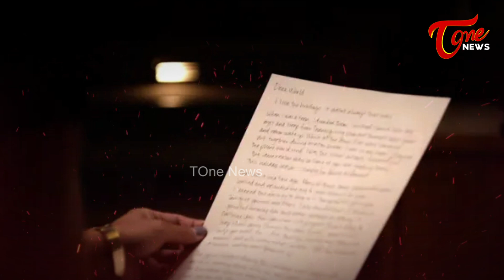రుషికొండ ప్యాలెస్ నాకు ఇచ్చేయండి..! Sukesh letter to chandrababu Naidu on Rushikonda Palace | Tone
రుషికొండ ప్యాలెస్ నాకు ఇచ్చేయండి..! Sukesh letter to chandrababu Naidu on Rushikonda Palace | Tone News